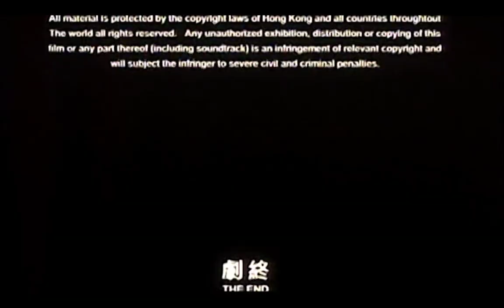Opening & Closing To Shaolin vs. Evil Dead 2 2017 DVD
DVD Distributor: Mill Creek Entertainment
Print Date According To The Files: 3/27/2017

Contents For The Opening:

1. FBI Warning Screen
2. Mill Creek Entertainment Logo
3. DVD Menu
4. Start Of The Film

Contents For The Closing:

1. Last Bit Of End Credits
2. DVD Menu